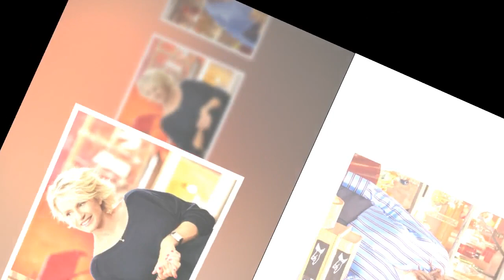Un membre de ma famille Julia Vignali et Sophie Davant évoquent leur relation